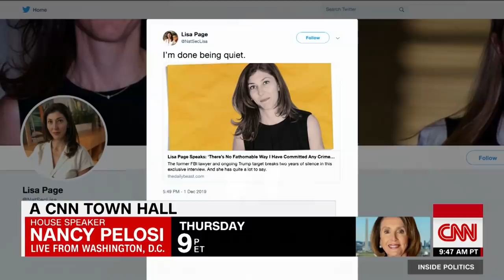Ex-FBI lawyer Lisa Page targeted by Trump breaks silence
Roughly two years after her anti-Donald Trump text messages were released to Congress and she became a public target of the President's ire, Lisa Page said it's time to break her silence.
The embattled former FBI lawyer resurfaced her Twitter account, tweeting, "I'm done being quiet," along with a link to a new interview with The Daily Beast. In that interview, Page called Trump's attacks "sickening" and said she chose to speak out after the President did a lewd impression of her text exchanges with former FBI agent Peter Strzok, with whom she had an affair, during a Minnesota rally in October. The President has frequently criticized the series of texts in which Page and Strzok disparaged the then-presidential candidate.